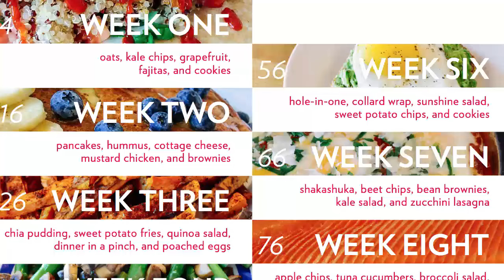BodyRock Food To Be Fit